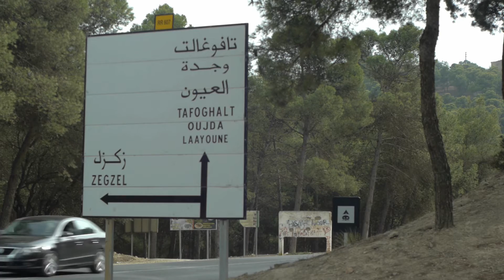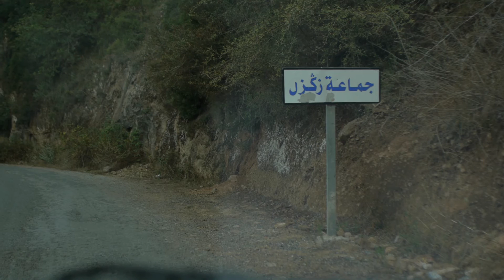Béni Snassen.."Auld Lang Syne" - Full HD 1080p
Cluster X Moon T5 test footage.
A quiet journey through the mountains and valleys of Béni Snassen:    Tafoughalt and Zegzel.

By Dexter Britain
From : Xmas 2012 Album.